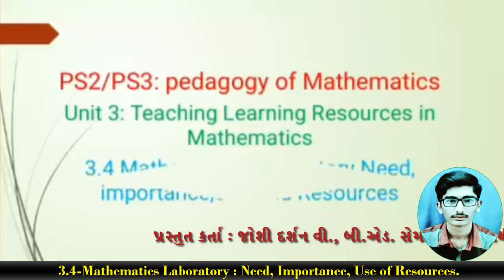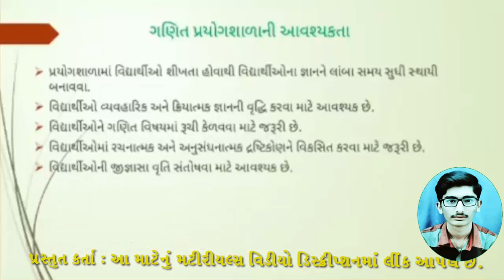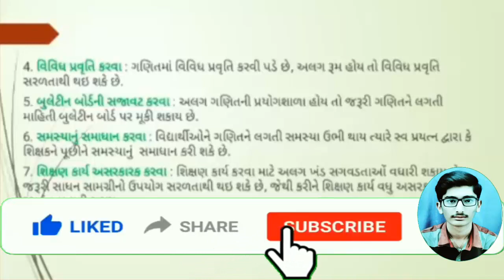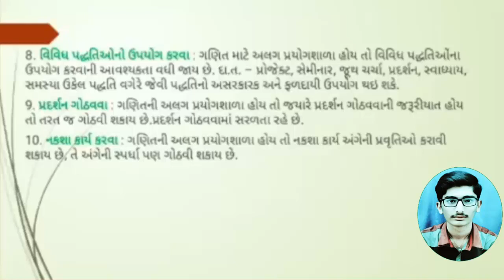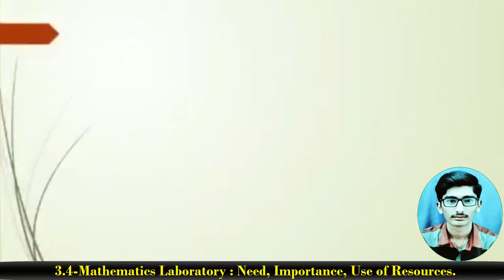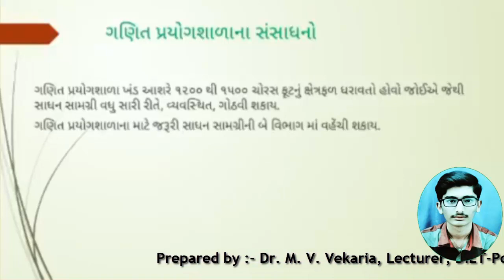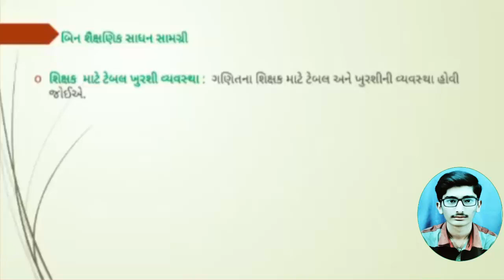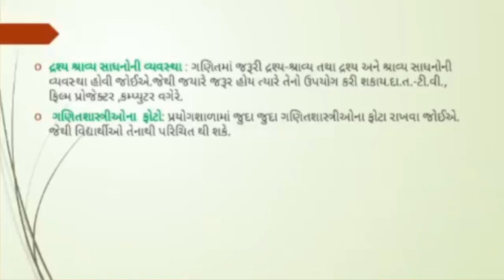B.Ed.-Sem-2, Pedagogy of Mathematics, Unit-3-3.4 Mathematics Laboratory: Need, Importance, Video-9